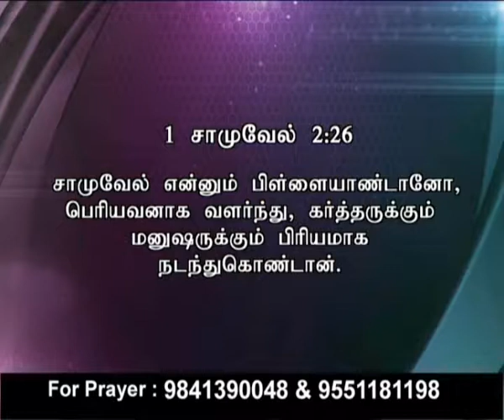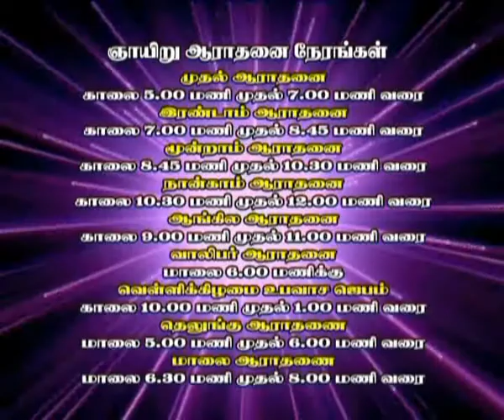Ck Medias: Rev.I.ChristDhass 01 04 2017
Ck Medias: Rev.I.ChristDhass